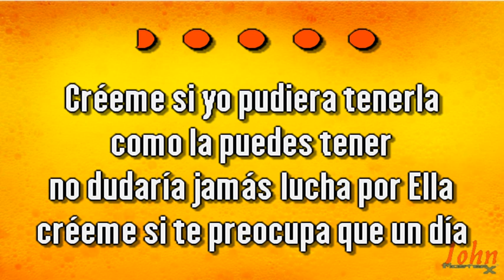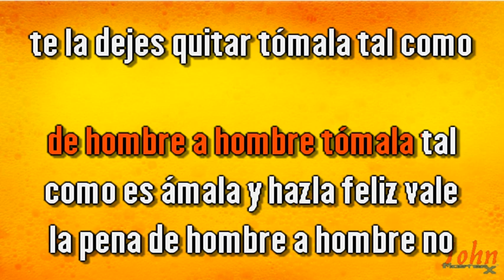José José – De hombre a hombre (En vivo Acapulco 1985) {Karaoke Demo} | Compre con PayPal 👇